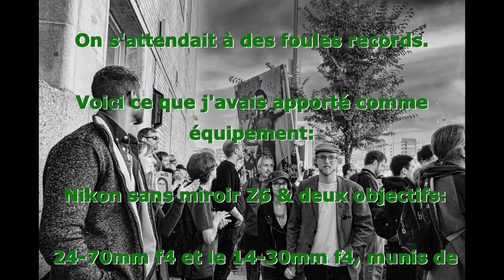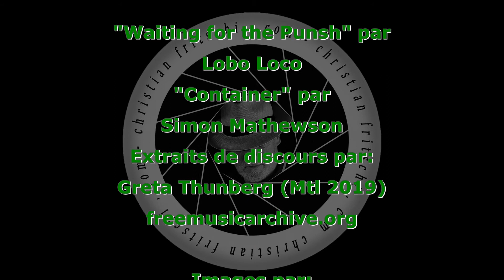Greta Thunberg - Marche pour le Climat - Montréal 2019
Greta Thunberg visite Montréal lors de cette marche pour le climat de septembre 2019. Plus d'un demi-million de participants.
Un petit reportage photographique de cet évènement mémorable.